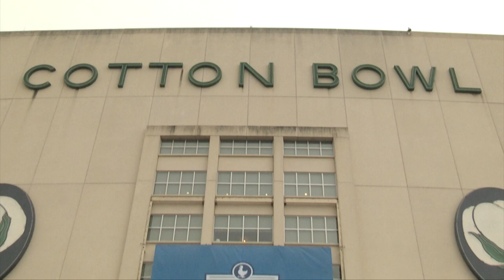Army Football: Monday at the Zaxby's Heart of Dallas Bowl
Army concluded its final day in Dallas before they face North Texas with the final walkthrough of the year at the Cotton Bowl followed by a pair of charity events.